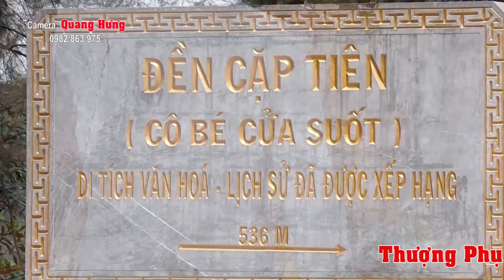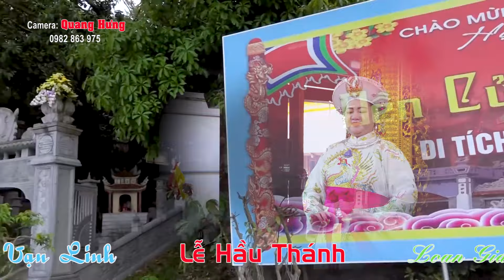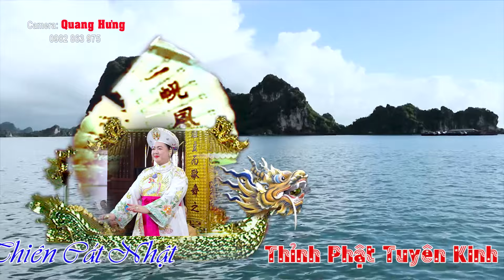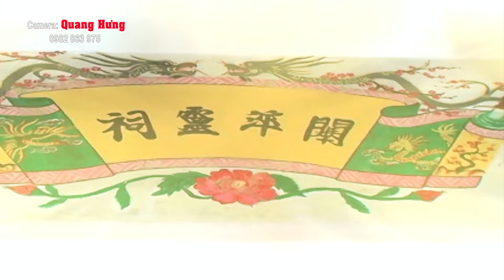HÁT VĂN 36 GIÁ HAY NHẤT . Tại Đền A Sào . VĂN NGỌC SƠN . CÔ ĐỒNG SÀI GÒN NGUYỄN THỊ NGỌC HD2